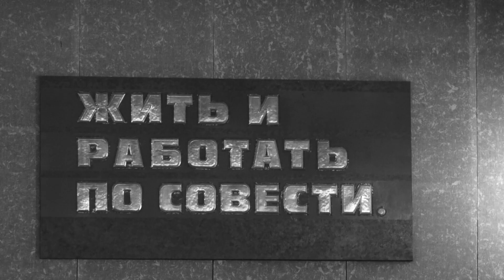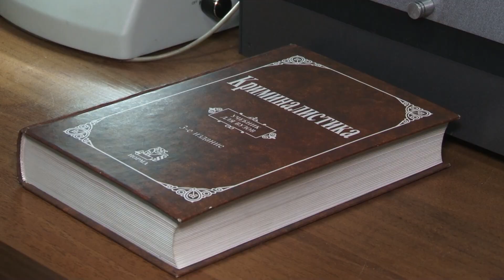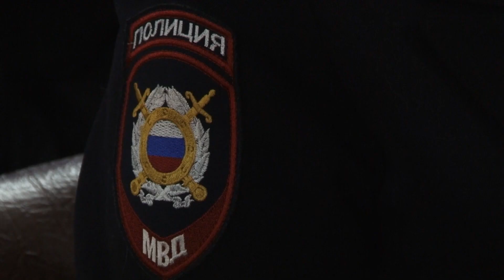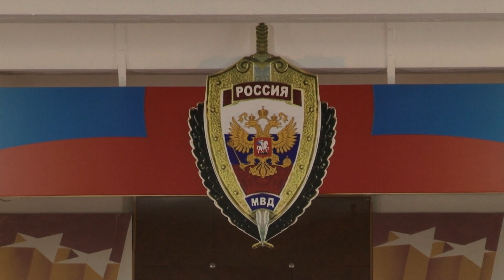день полиции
Ежегодно 10 ноября в России отмечается профессиональный праздник сотрудников органов внутренних дел России. История этого праздника начинается с 1715 года. Именно тогда Петр I создал службу охраны общественного порядка и назвал ее «полицией», что в переводе с греческого означает «управление государством». Сюжет с праздника правоохранителей смотрите далее.